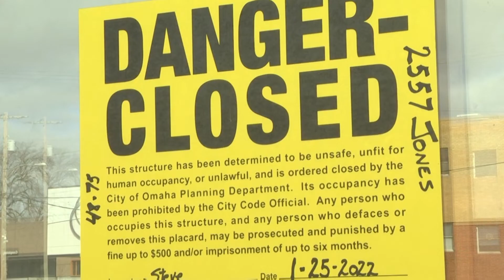Flora apartment residents suffer from Omaha's lack of proper affordable housing - Pauline Dulang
The Omaha News streams live every Wednesday at 4 p.m. on YouTube, Facebook and The Knowledge Network (TKN) during the academic year.

The half-hour newscast also airs state-wide on NET reaching all of Nebraska’s 1.9 million residents.